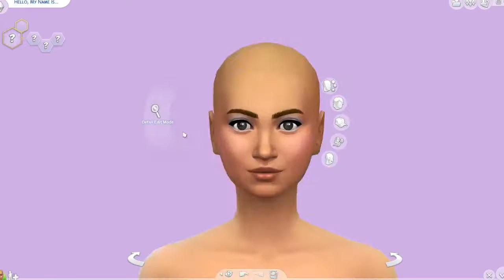Sims 4 Create-a-Sim: Laffy Taffy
Leave Questions below! :)
Origin: JiggleBugsxD